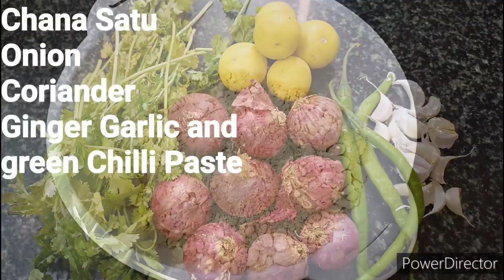One Video, 6 Mouthwatering Recipes!" |Very tasty recipe |Snacks Recipe |Very tasty Paratha Recipe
Recipes by Aarya Priya